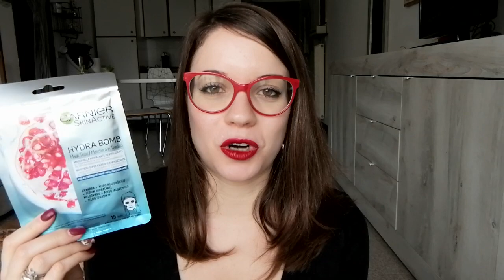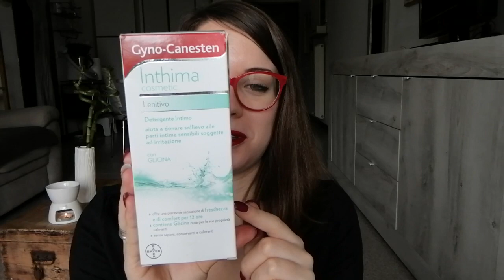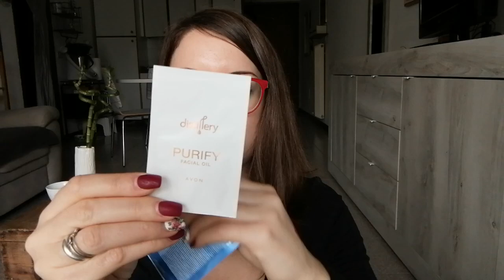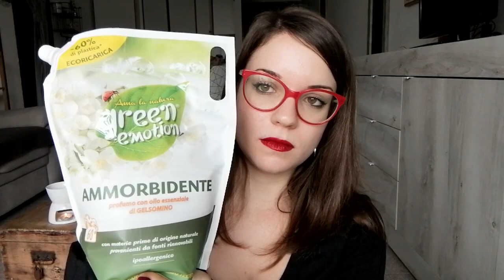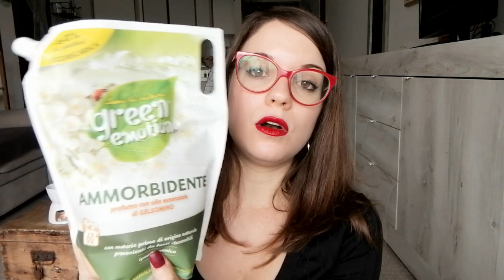💖🍂HAUL di tutto un po' 🛍️💄 Tigotà, Avon, Maybelline, Semprefarmacia, Yankee Candle, Dm,....✨🤩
❤Se ti va mi trovi anche su Instagram: saretta_beauty93